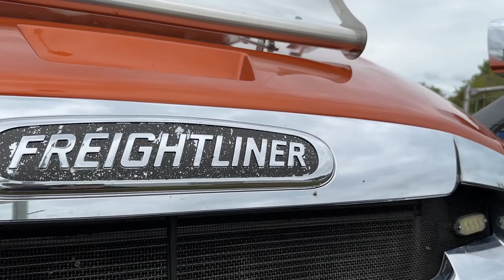Long Haul Sleeper ! 2019 Freightliner Cascadia - 2023 Challenge 255 Truck Show